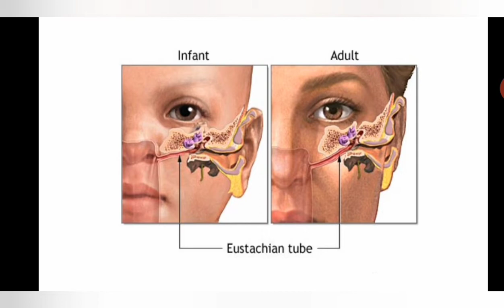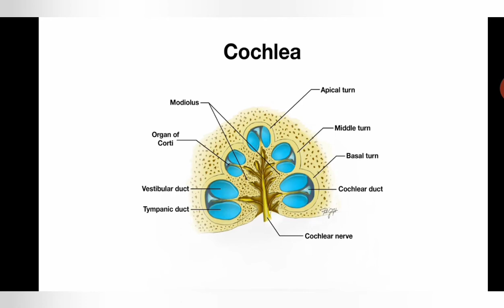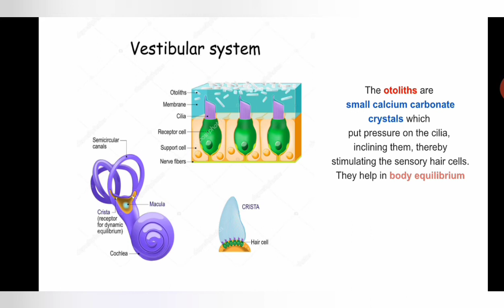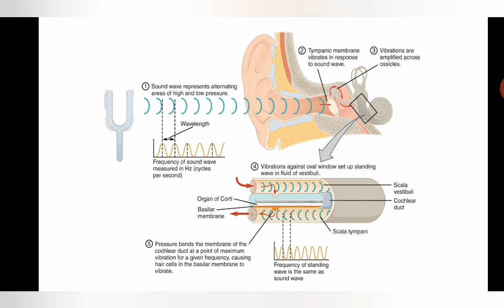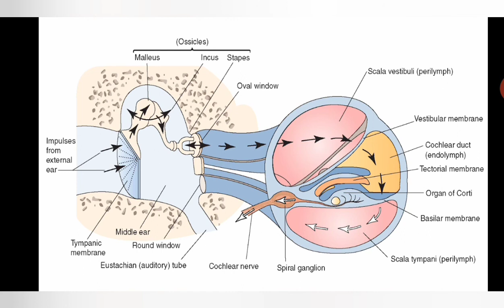Sense organs || Part B || Ear || ICSE ||Class 10 || Easy explanation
Part A THE EYES 👀